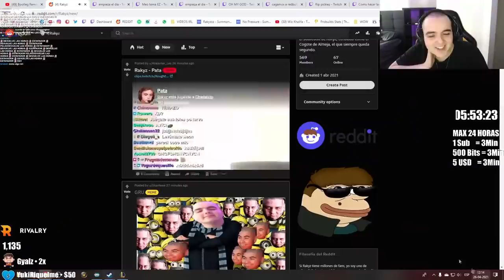MI CALVA ES EL MEJOR COUNTER DE SYLAS!!